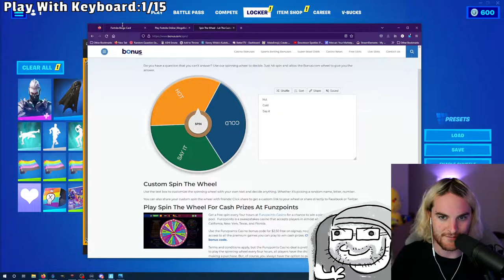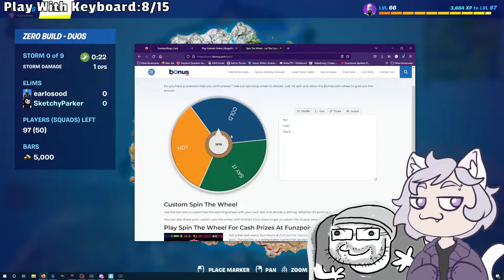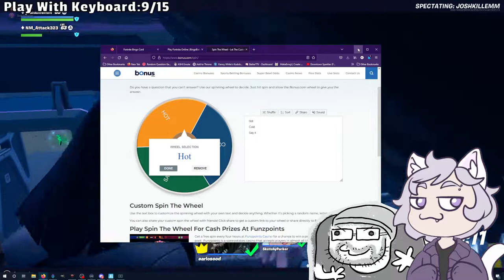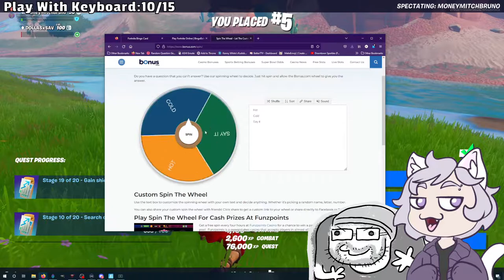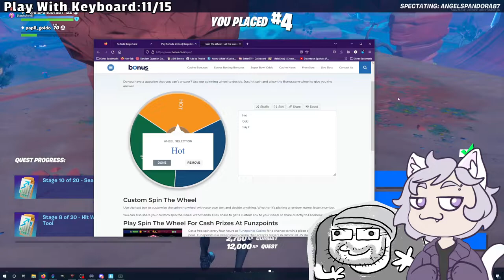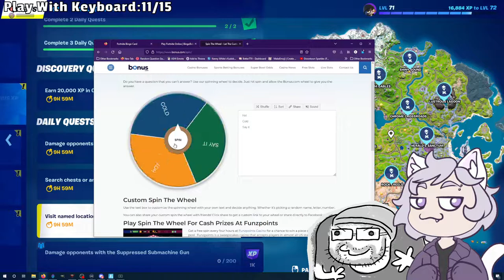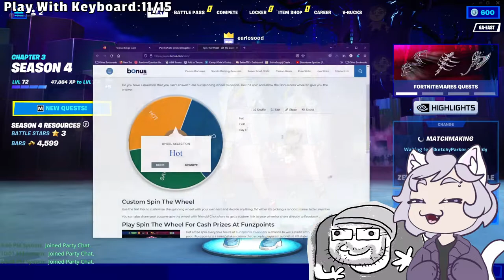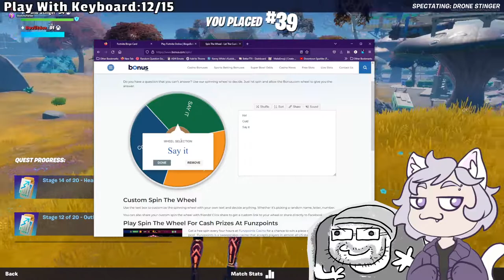Fortnite 10/27/2022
A little toxic fortnite reward from the charity stream